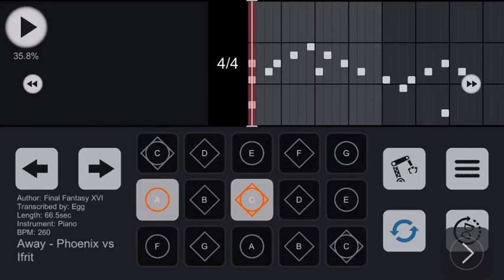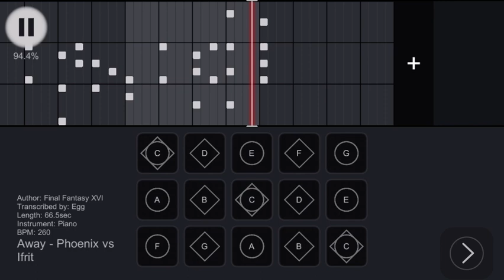Away / Phoenix vs Ifrit - FFXVI - Sky COTL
This is my arrangement of ‘Away’ / ‘Phoenix versus Ifrit’ from Final Fantasy XVI, for instruments in Sky: Children of the Light. Enjoy!

No sheets.
Difficulty: intermediate